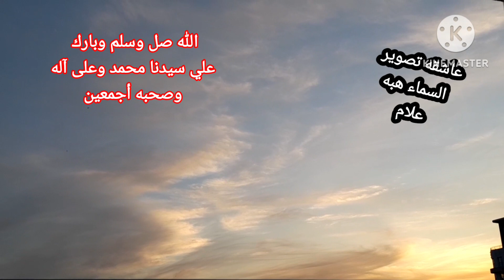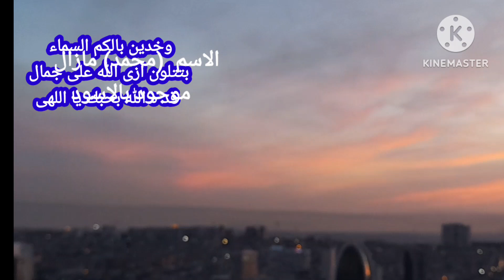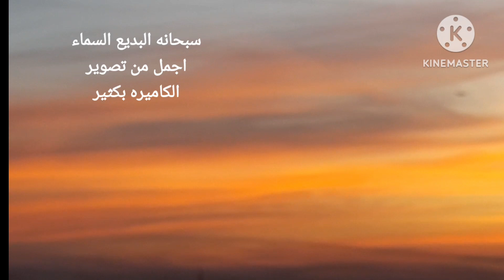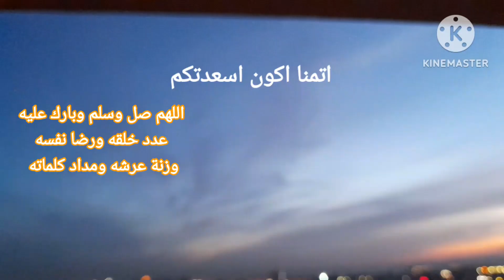ركز معايا فى التصوير على الاسمين مكتوبين فى السماء إلى أن غابت الشمس سبحان الله القدير )سوره تبارك)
سبحان الله الخالق المبدع  من جمال التصوير حصل كذا موقف معى وانا بصور كنت هتجنن مساحه التخزين اتصلت كذا مره ومعرفتش اصور الفيديو كامل لو تلحظو وقفت التصوير كثير متقطع سبحان الله تجمعت السحب عشان السماء تتزين باسم سيد المرسلين صل الله عليه وسلم